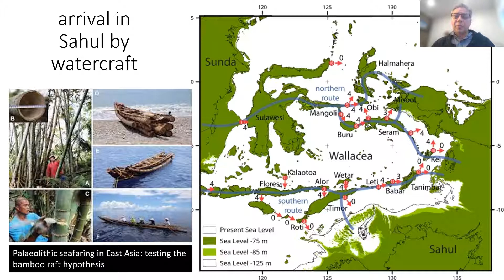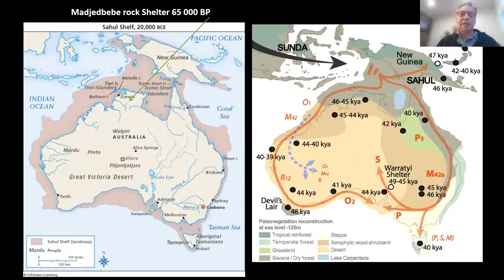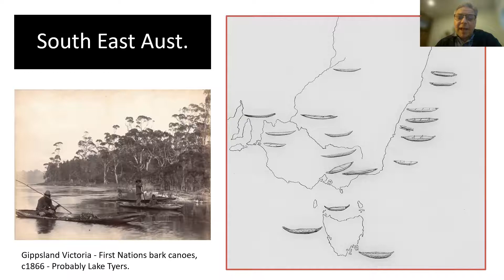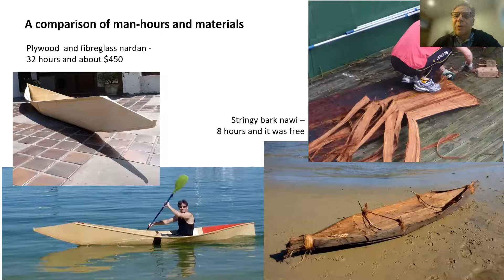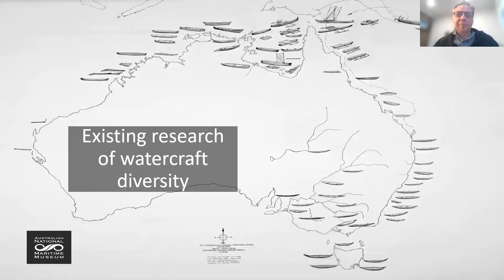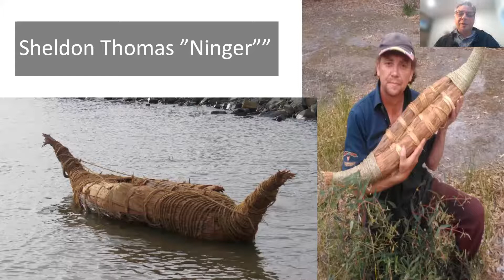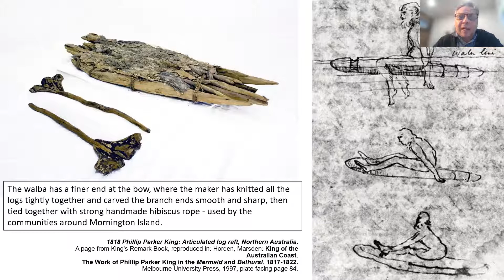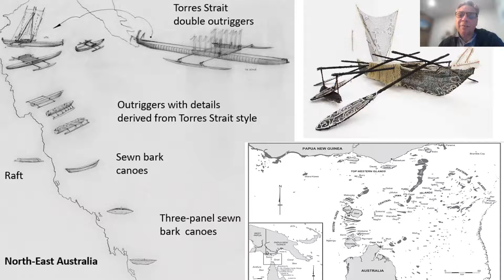Beneath the Surface - Working together on Aboriginal watercraft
Working together on Aboriginal watercraft

Matt Poll, Manager Indigenous Programs

The making of Indigenous watercraft has always been a cooperative effort, from sourcing and harvesting materials in their making, to using watercraft to cross waterways and in connecting people and sharing the harvests of the waterways that these watercrafts were designed to traverse.

New understandings of the use of Indigenous watercraft in the early colonial era are reshaping our historical understanding of their widespread use in rivers and along coastlines across Australia.

In thinking of watercraft as containers of intergenerational knowledge these objects today are important examples of cultural reclamation, of relearning knowledge used in their manufacture, and important examples of testing experiential knowledge related to waterproofing agents and ropemaking which are also integral parts of the production process.

A special presentation in celebration of NAIDOC Week 2022.